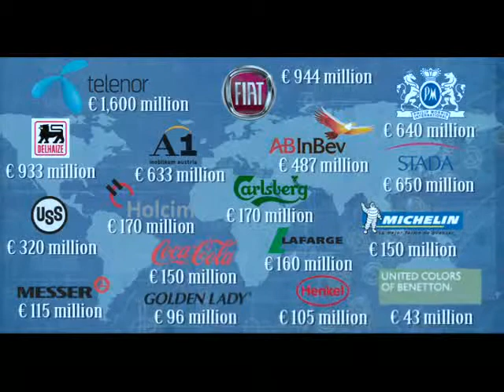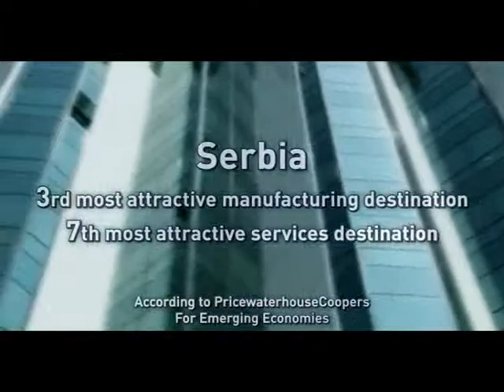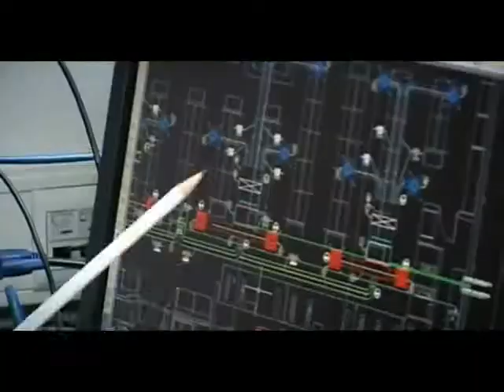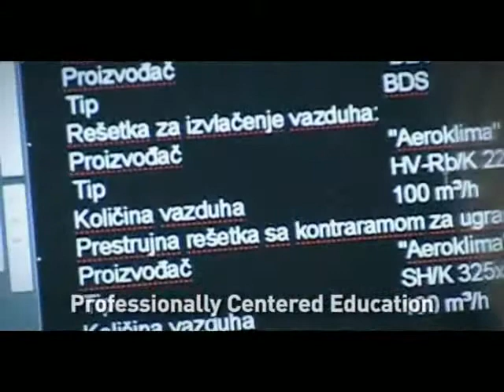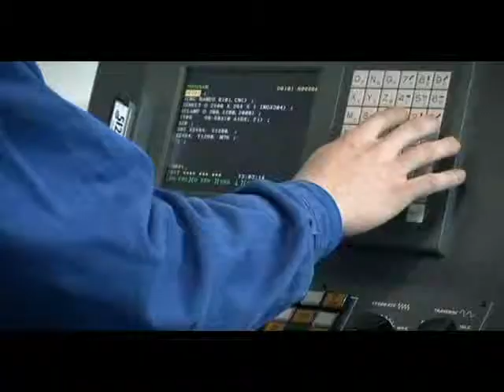SIEPA new (update)